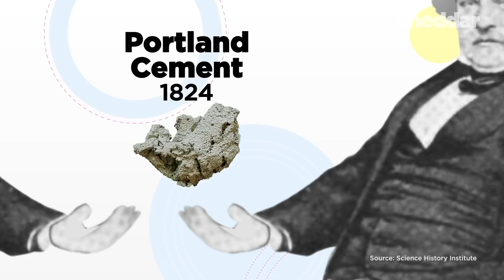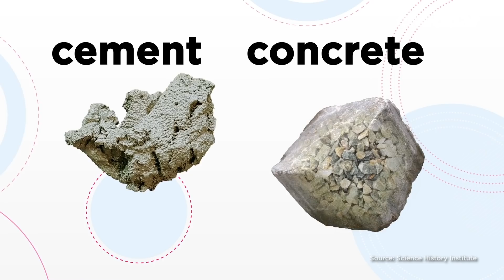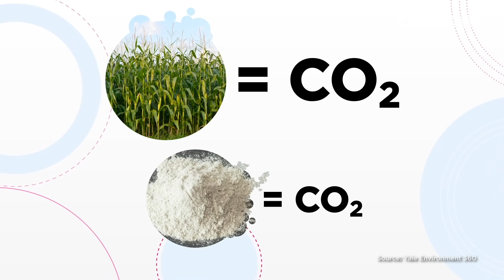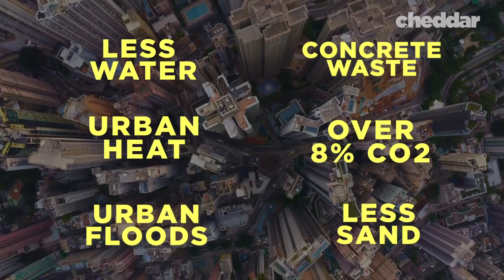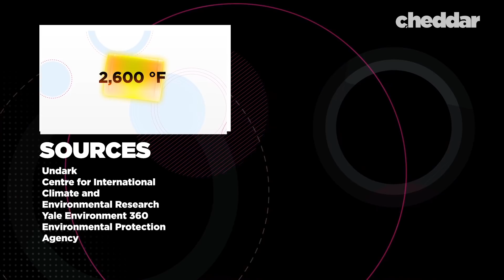Is Concrete The Most Destructive Material On Earth? - Cheddar Explains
Concrete has given rise to modern life. It’s so ubiquitous and takes so many forms  that it might be easy to forget about. Yet now there is increasing pressure to change the way we use and make concrete. As cities warm and flood, as biodiversity is reduced and as water becomes more scarce worldwide - a portion of the blame is increasingly placed on concrete, the seemingly invisible foundation for our world.